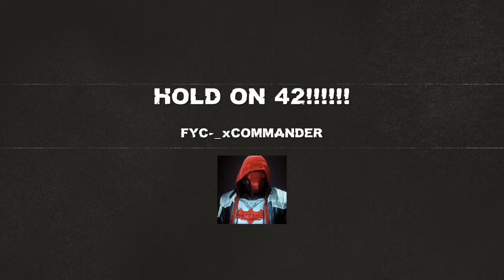2k16| I deleted 2k |TeddyBear!!!!!!| OMGG 42 Points!!!!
$Add me on Psn FYC-_xCOMMANDER
$My other Psn TeamLackers31
$Add me on Instagram TeamLackers
$Add me on Sc TeamLackers81

$ I Strive for Greatness
$ I upload gameplay of 2k, Gta, and other games